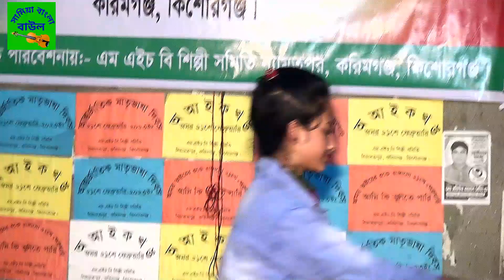তন্নী আক্তার, খাজা বাবা খাজা বাবা মারহাবা মারহাবা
💕আপনাদের -ভালোবাসা -আমাদের কাম্য চ্যানেল সামিয়া বাংলা বাউল !

আমাদের চ্যানেল সামিয়া বাংলা বাউল ক্যামেরায় আছেন শরিফ উদ্দিন !

এডিটিং আছেনএন এ কাঞ্চন ভূইয়া !

সার্বিক সহযোগিতা আছেন মোঃ শরিফ উদ্দিন / এমরাজ /আর ও অনেকে !

 যোগাযোগের ঠিকানাপুরান চামটা নেয়ামতপুর করিমগন্জ কিশোরগন্জ
মোবাইল’ ০১৬১২২২৯৬২৮

সকলকে ধন্যবাদ |

প্রিয় দর্শক,চ্যানেল সামিয়া বাংলা বাউল এর পক্ষ থেকে আপনাদের স্বাগত জানাচ্ছি আমি মোঃ কাঞ্চন ভুইয়া |

পরিচালক চ্যানেল সামিয়া বাংলা বাউল।আপনাদের ভালবাসা কে পুঁজি করে ইতমধ্য চ্যানেল সামিয়া বাংলা বাউল অনেক দূর আগিয়ে যাওয়ার জন্য সহযোগিতা কামনা করছি।

আমরা আপনাদের ভালোবাসার নিদর্শন স্বরূপ,ইউটিউব চ্যানেল খুলেছি ।

আশা করি আপনাদের পাশে পাবো।গাল ভরা শিরোনাম নয়,ভালো মান সম্পন্ন অনুষ্ঠান উপস্থাপন করাই আমাদের লক্ষ্য !

আশা করি আপনাদের ভালো লাগবে,আর ভালো না লাগলে গঠন মূলক সমালোচনাকরবে !

আমরা সাদরে গ্রহন করবো।আমার সোনার বাংলা,আমি তোমায় ভালবাসি !

যদি এর একটি অনুষ্ঠানও আপনাদের ভালো লাগে তবেই এই চ্যানেল এর যাত্রা সার্থক।ভালো লাগা ভিডিও গুলো অবশ্যই শেয়ার করবেন,লাইক ও কমেন্টস করতে ভুলবেন না।

আর একটি বিনীত অনুরোধ,অবশ্যই চ্যানেলটি সাবক্রাইব করবেন।

বিনীতঃমোঃ কাঞ্চন ভুইয়া |,পরিচালক,চ্যানেল সামিয়া বাংলা বাউল,!

 দেশের বাইরে  যে সকল  দর্শক রয়েছেন ,তাদের বিনোদোন  দেওয়াও "চ্যানেল  সামিয়া বাংলা বাউল !

 একটি অন্যতম সম্মানিত ভিউয়ার বন্ধরা আপনাদের সকলকে জানাই আমাদের এই ক্ষুদে চ্যানেল সামিয়া বাংলা বাউল থেকে স্বাগতম ।

এখানে আপনারা পাবেন ছোট - বড় সকল প্রকারের শিল্পীর বাউল গান।

তাছাড়া আপনি যদি আপনার এলাকার কোন প্রোগ্রাম। আমাদের চ্যানেলে প্রকাশ করতে চান তাহলে নিচের নাম্বারে যোগাযোগ করুন।

মোবাইল :- ০১৬১২২২৯৬২৮

                             *ধন্যবাদ*